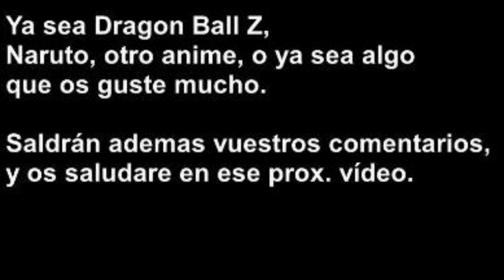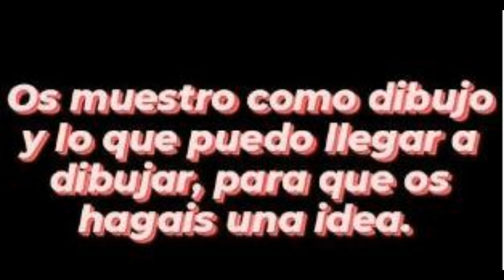Te dibujare en el siguiente video ESPECIAL 50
En este Especial 50 suscriptores quiero hacer algo para vosotros, y que me retéis hacer unos dibujos que os gusten y que yo podría hacer.
Solo tenéis que escribir en la caja de comentarios que sería lo que quieres que suba en el próximo vídeo, además saldrá tu comentario en el próximo vídeo.

Canción Neffex-Best of me